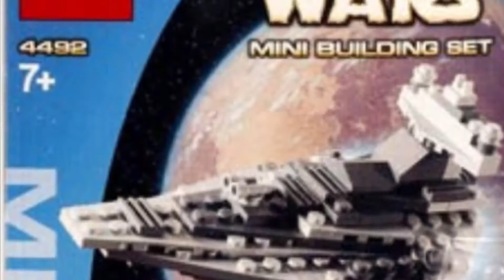how to build a corellian corvette being chased by a star destroyer,5 pieces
How to build a mini Lego corellian corvette that is being chased by a star destroyer